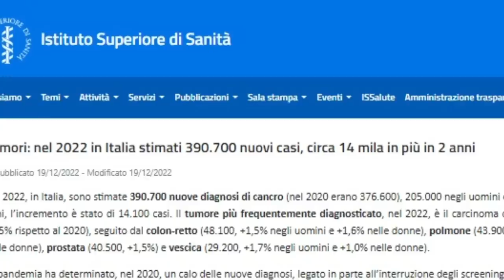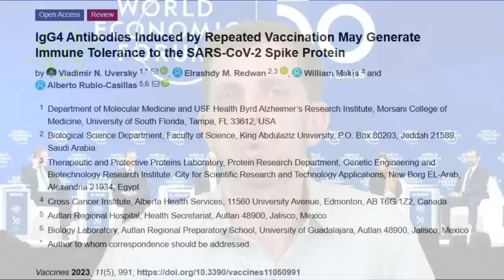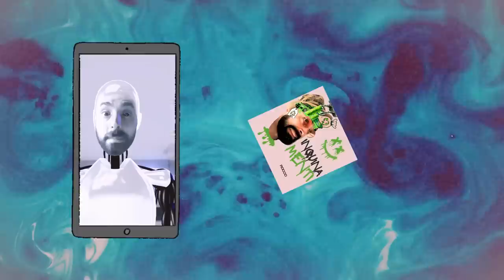La guerra dilaga, il potere reprime il dissenso ma la verità si impone - Sette+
La guerra dilaga in varie parti dell'Eurasia: in Ucraina ma anche in Russia e in Kosovo e rischia di esplodere anche in Cina e nel Vicino Oriente. Nel frattempo il sistema in occidente cerca di sedare il dissenso crescente, con leggi liberticide e censura, ma anche limitando le libertà in nome della lotta ai cambiamenti climatici, mentre la verità sull'emergenza sanitaria emerge e la falsità della narrazione imposta dai media appare in tutta la sua drammatica evidenza.